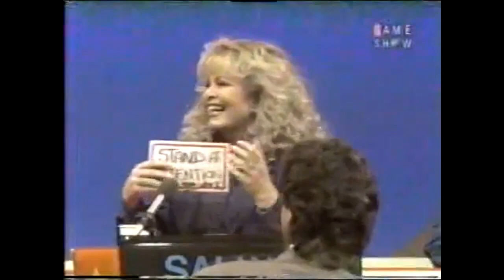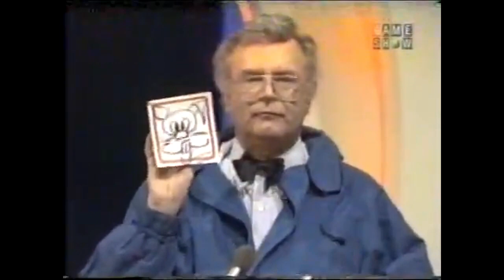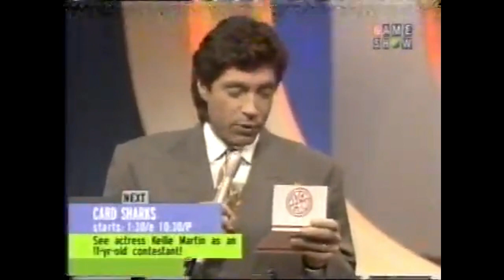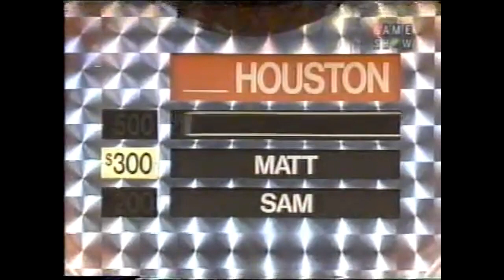Match Game '90: Robyn vs Marian